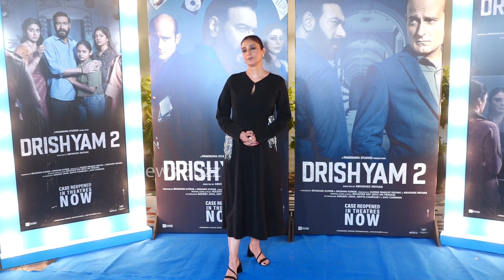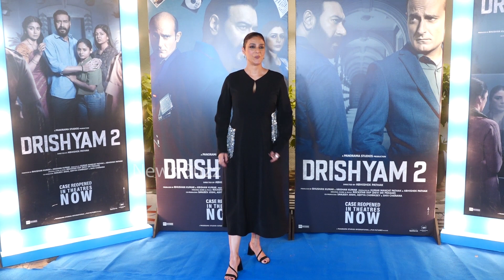Actress Tabu Latest STUNNING Looks In Black Dress | Tabu Latest Video | News Buzz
Actress Tabu Latest STUNNING Looks In Black Dress | Tabu Latest Video